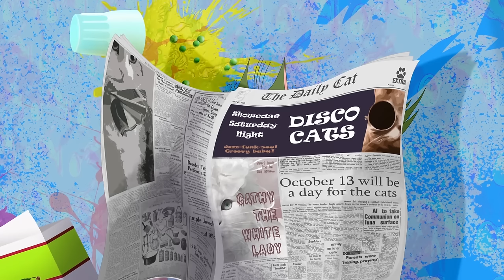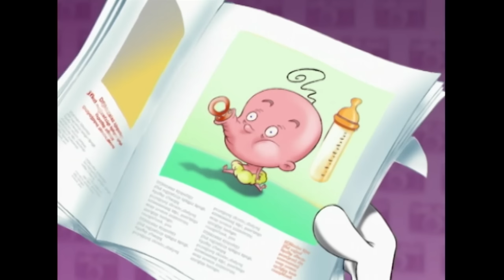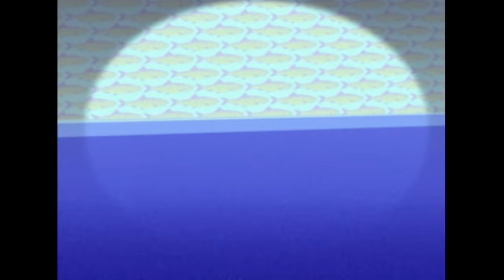Oggy and the Cockroaches 🤢 SICK OGGY 🤢 Full Episodes HD